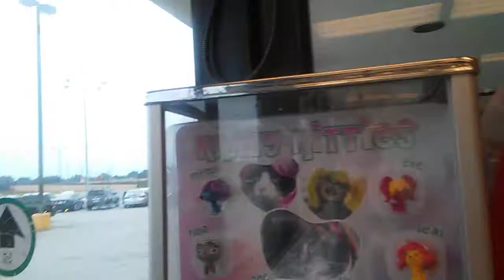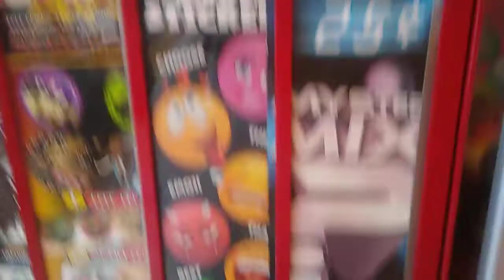Sugar loaf vending machine mystery mix 25 cents